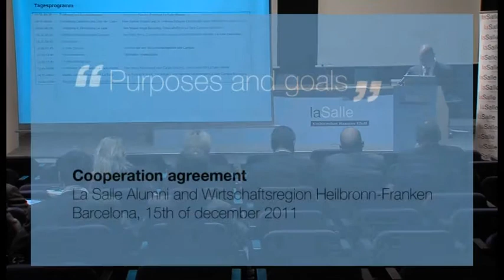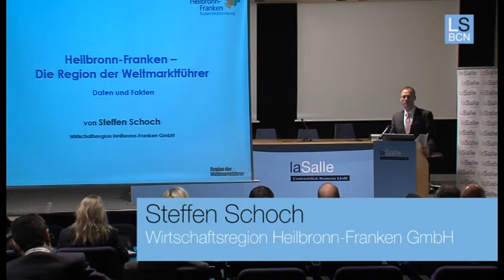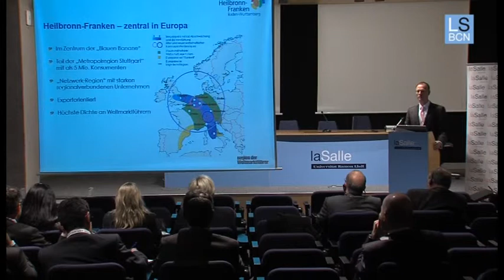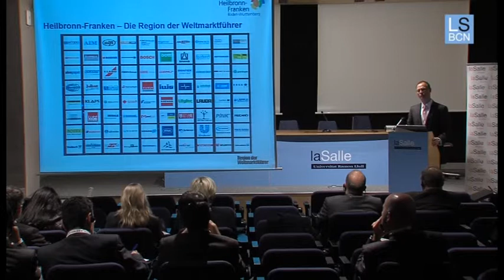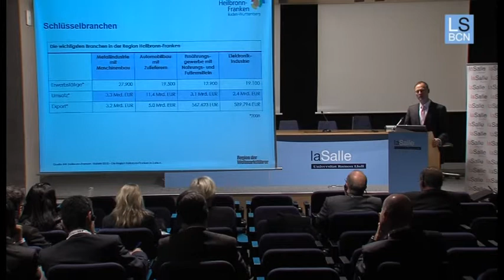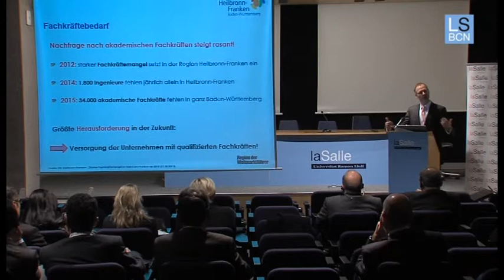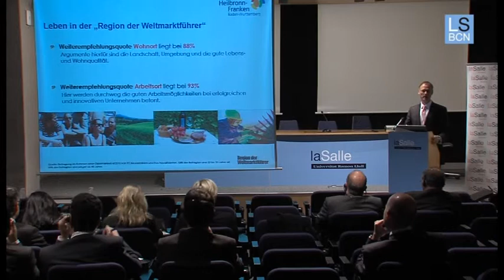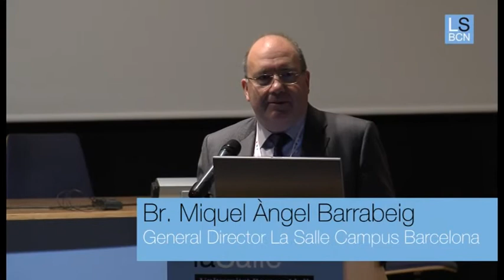Cooperation Agreement: La Salle Alumni and Wirtschaftsregion Heilbronn-Franken GmbH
Purposes and goals of the cooperation agreement signed by La Salle Alumni and Wirtschaftsregion Heilbronn-Franken GmbH.